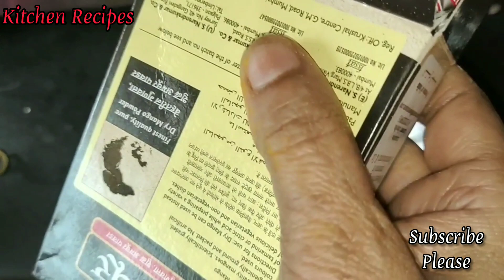यूपी के फेमस करेले की कलौंजी ||करेले की लाजवाब रेसिपी || जरूर try करें || Kitchen Recipes